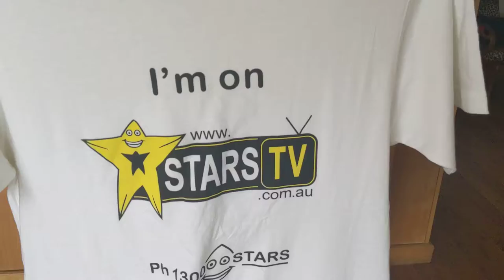Get a Shirt Catch the STARS be on STARStv Catch the STARS be on STARStv.com.au